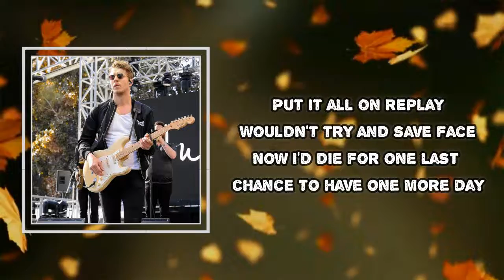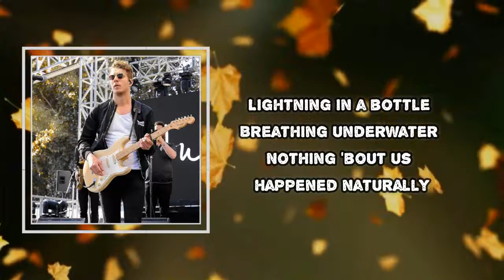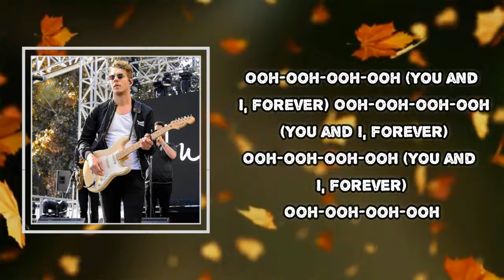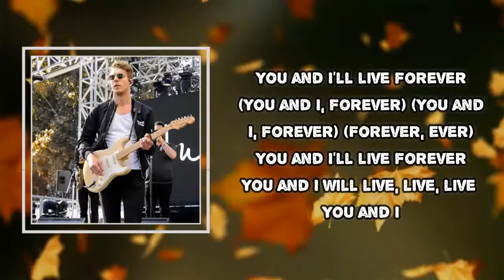Anderson East - Maybe We Never Die (Lyrics)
Album: Maybe We Never Die

Maybe We Never Die Lyrics:

Heavy as a car crash
Thought I could take the impact
Watch it all and finally walk away
Put it all on replay
Wouldn't try and save face
Now I'd die for one last chance to have one more day

Maybe, we never die
Heaven has no goodbyes

You and I'll live forever

Breathing underwater
Nothing 'bout us happened naturally

You and I'll live forever (Oh-ooh, you)
You and I'll live forever (Forever, forever)
You and I'll live forever, ooh

Ooh-ooh-ooh-ooh
Ooh-ooh-ooh-ooh
Ooh-ooh-ooh-ooh
Ooh-ooh-ooh-ooh

You and I'll live forever (We'll live, yeah)
You and I'll live forever (Oh)
Ooh-ooh-ooh-ooh (You and I, forever)
Ooh-ooh-ooh-ooh
(You and I, forever)
(Forever, ever)
You and I will live, live, live

#​AndersonEast